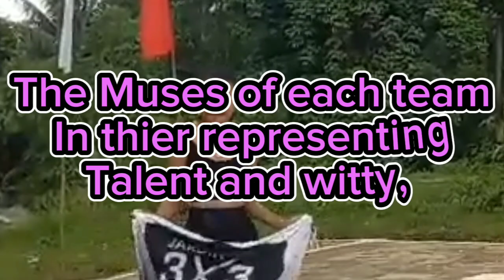Parada Ng Paliga Basketball ng Brgy Timbayog Casiguran 2023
Sk-Brgy Timbayog Casiguran Sorsogon City
BASKETBALL LEAGUE OF 2023